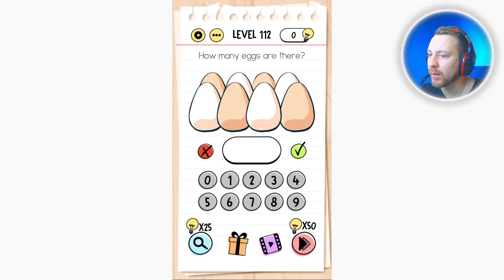Brain Test Level 112 Walkthrough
Features:
• Play offline.

Have fun!